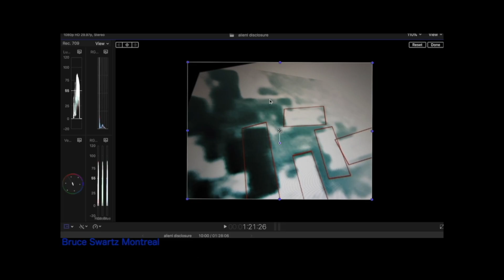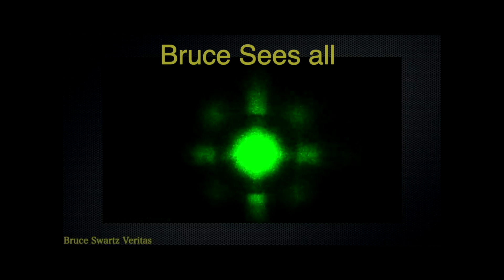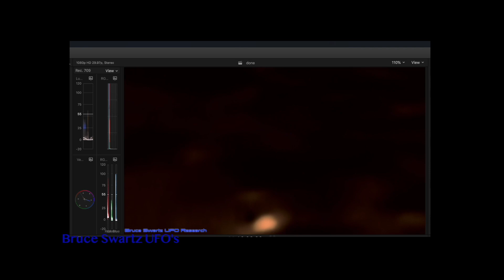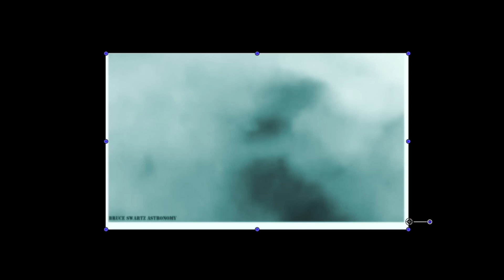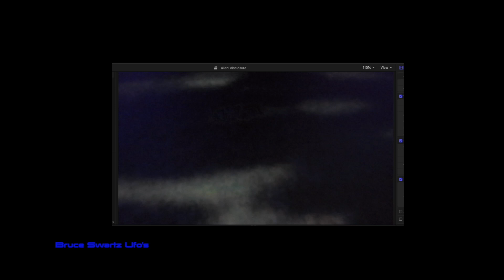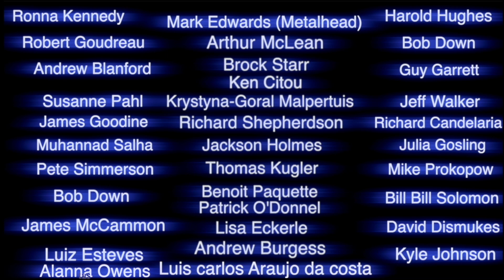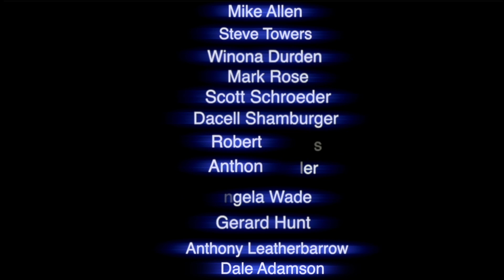Imaginez quand la vérité sortira - Etudes en Ufologie Taboo que le Gouvernement vous cache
un petit MERCI pour le support ici. aide moi a faire grandir cette chaine. Ovnis sur la lune et construction.. Bonne Journée.

Regarder ce que Christian Macé a partager...

MERCI.. l'infra rouge et gros telescope...

Bruce Swartz
C.P 3 4 1
Valleyfield, Quebec
J6S 4V6